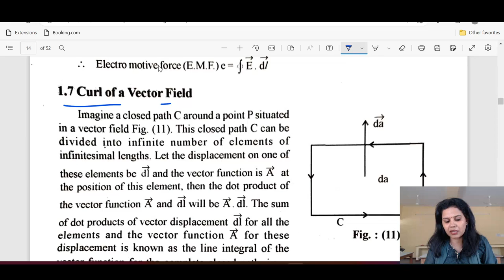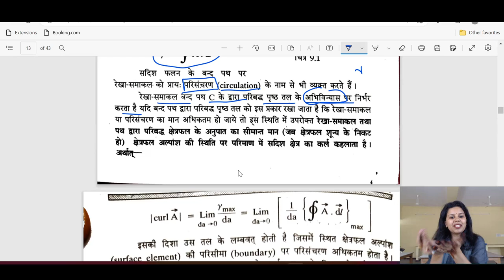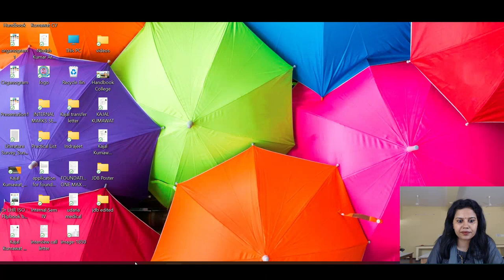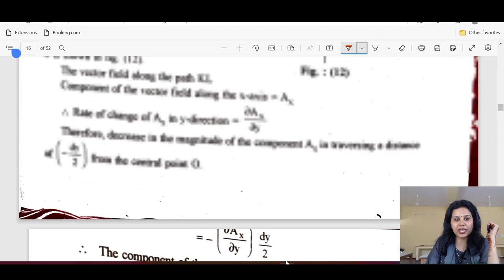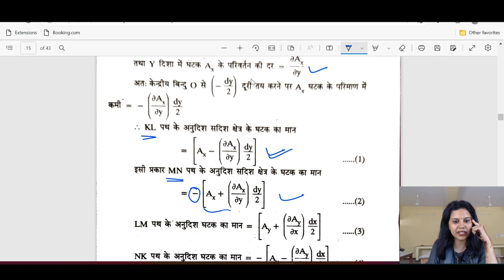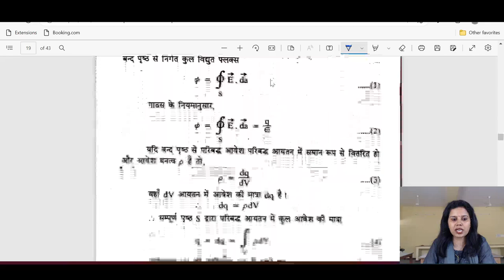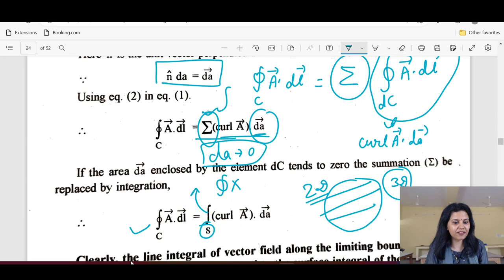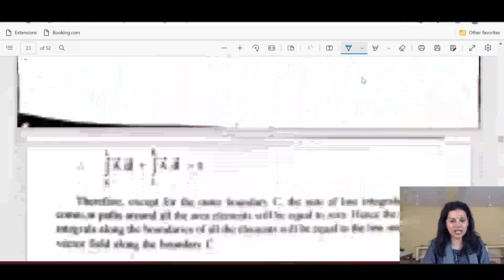EMT Lecture 2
Curl of a Vector Field, Physical Meaning of Curl of Vector Field, Curl in Cartesian Co-Ordinates, Stoke's Curl Theorem, Gauss Law and Its Integral and Differential Forms.